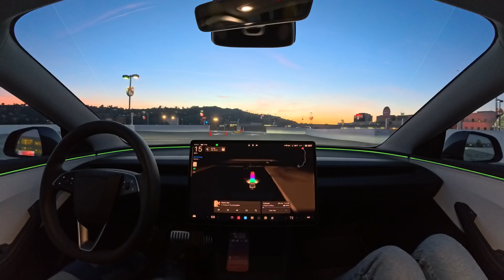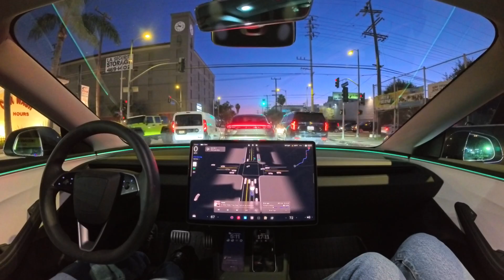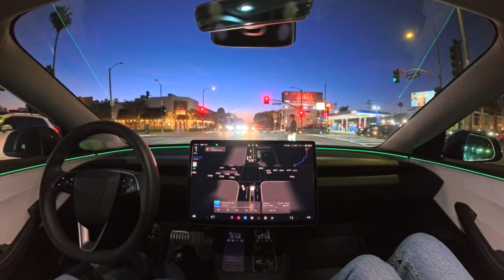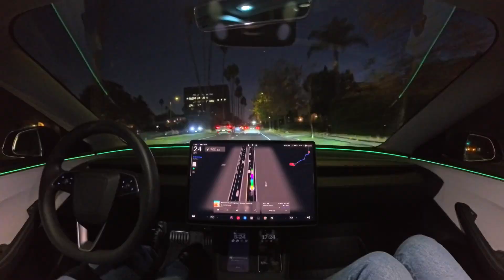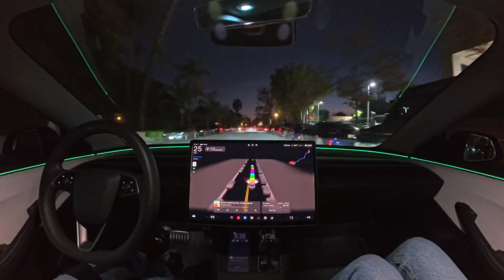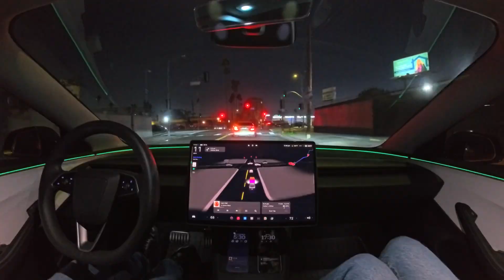Tesla Self-Driving 14.2.1 Struggles to Escape Universal Studios Parking Lot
Tesla Full Self-Driving (Supervised) 14.2.1 struggled to escape the Universal Studios Hollywood parking lot, but once it did (with some help via the turn signals) the rest of the drive was pretty much perfect.